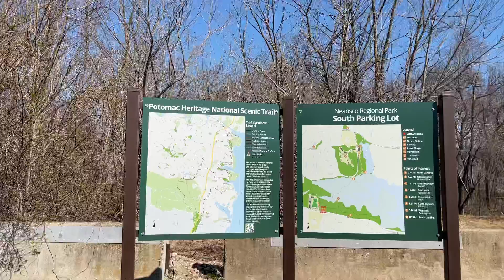Winter jindo dog walk Neabsco Boardwalk part 1 Dangun and Yeou 단군 & 여우 진도개 자연산책